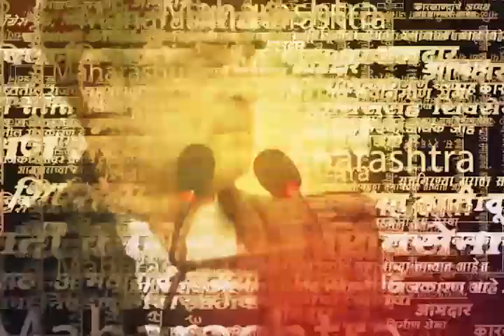Dada Bhuse Nashik News | हे देशद्रोही कृत्य, दादा भुसे यांचा ठाकरे गटावर घणाघात | SAAM TV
Dada Bhuse Nashik News | हे देशद्रोही कृत्य, दादा भुसे यांचा ठाकरे गटावर घणाघात